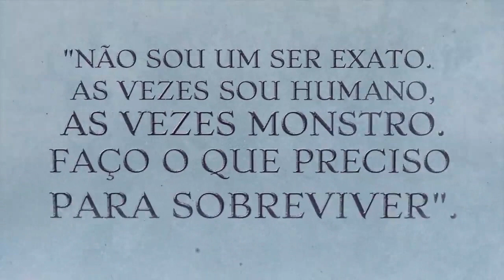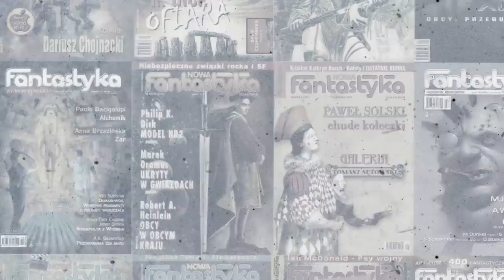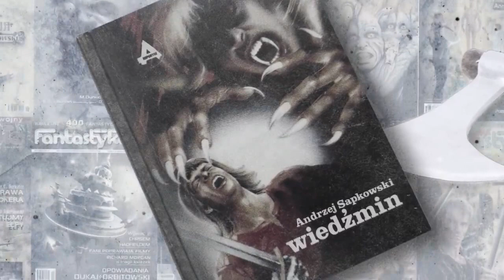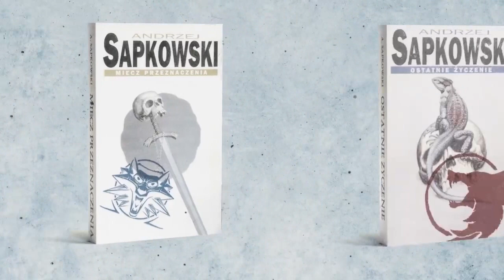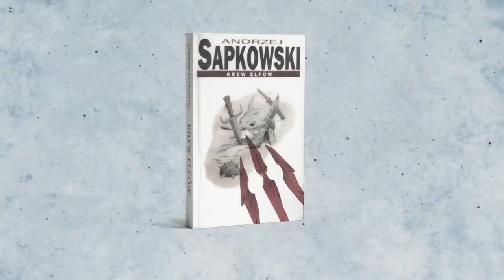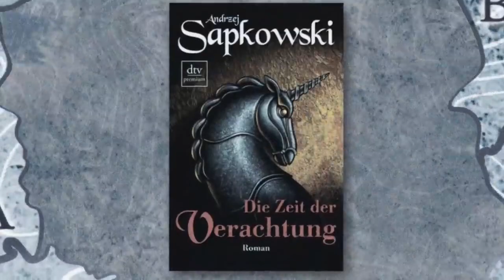A Origem de The Witcher | Netflix | SÉRIES | FILMES e LANÇAMENTOS.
Conheça a história por trás da história e todo o universo de The Witcher.
Descubra todos os detalhes de como nasceu a saga de Gerald de Rívia e
toda mitologia eslava que inspirou os feitiços que só o nosso bruxão
sabe fazer.
Quer mais? Explore o continente todinho nesse site
que eu preparei para vocês!

Assista The Witcher, Só Na Netflix

Quer ganhar dinheiro para ver nossos Vídeos.
Vá no Link abaixo e se Cadastre.
Depois é só assistir nossos vídeos,
dar um like e pronto você ganha por
assistir os Vídeos.
Experimente, não custa nada e vc ainda ganha.